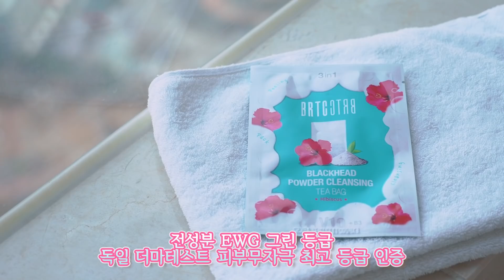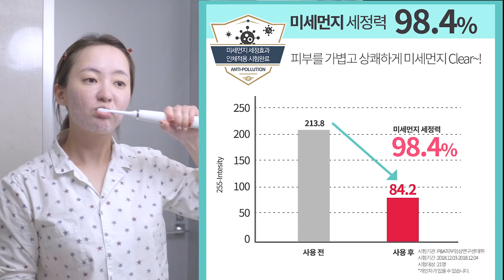[BRTC/비알티씨] 회사원A가 선택한 A급 클렌저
회사원A와 같은 피부 프로 민감러라면 주목!
파워 뷰티 크리에이터 회사원A가 선택한 세상에서 가장 화장 잘 먹은 피부를 위한 스킨케어 꿀팁으로
회사원A가 추천한 K-뷰티 신박템 A급 클렌저
자극/따가움  No No, 따가우면 회사원A 채널에 못나온다는 철칙에 맞게 순한 저자극 제품 인정!
순한 효소성분으로 문질문질 저자극 각질케어는 물론 약산성 클렌저로 아토피/민감피부도 안심하고 사용하세요.
회사원A처럼 거품으로 효소팩처럼 활용하면 매끈 보들 화장 잘 먹은 피부 완성!
올리브영에서 만나볼 수 있는 티백클렌저, 회사원A가 선택한 A급 클렌저를 지금 바로 확인해보세요.